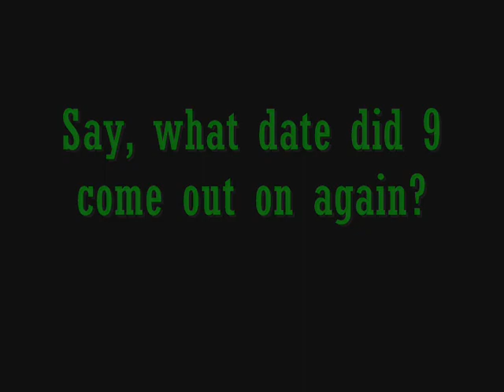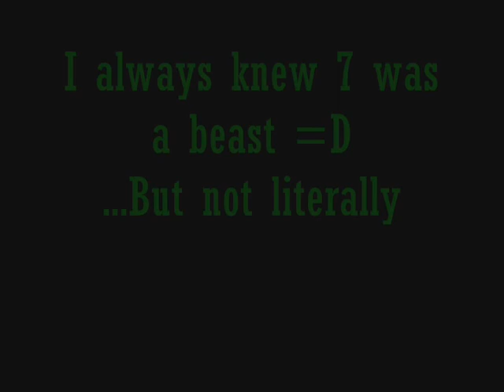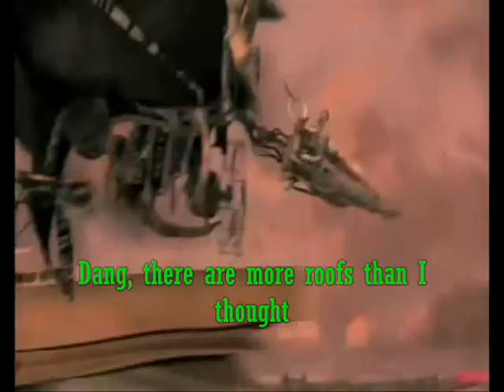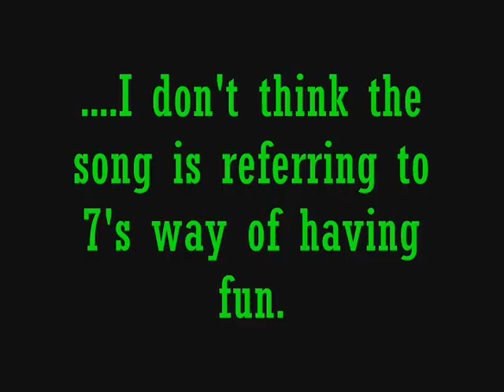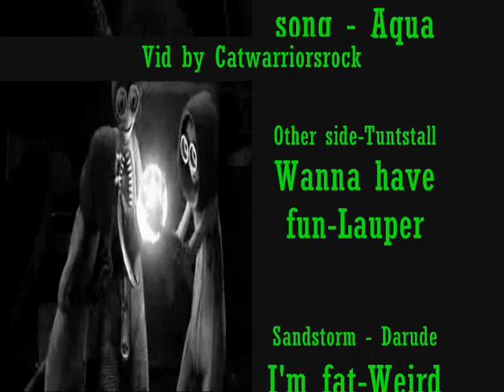9 Mash Episode 5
I do not own 9, nor did I ake part in creating this beautiful masterpiece. It is property of Focus features and Shane Acker. They are purely fan made.

I wanted to make a really long one this time, since my ideas seemed to be pouring out for once. So, I used all the ideas before I forgot them. Remember, suggestions are welcomed! I will not guarentee I will use the idea. If you suggest something, I will put your username in the comments.